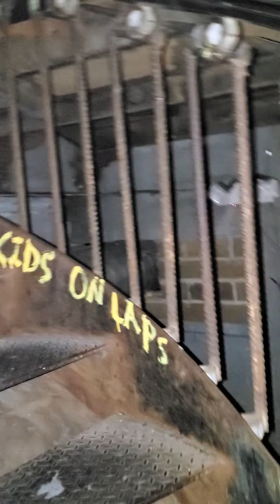st Louis 2nd trip (1)